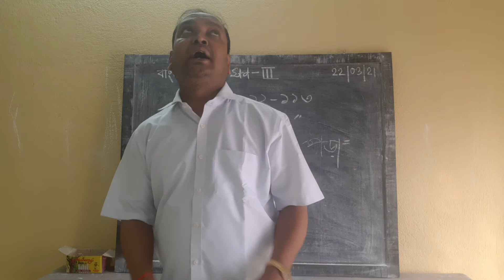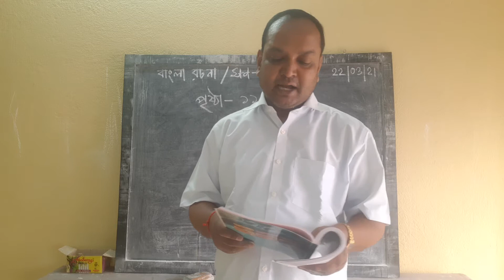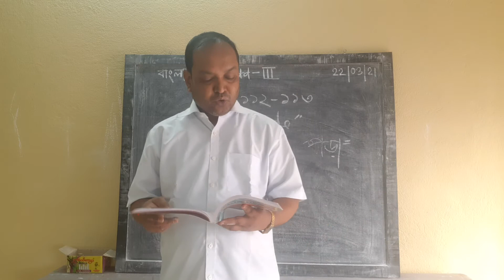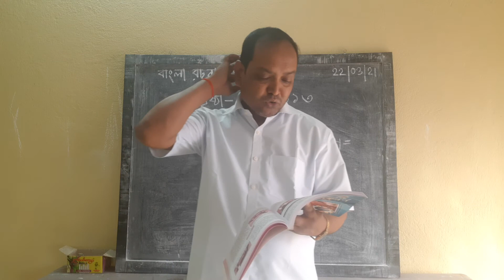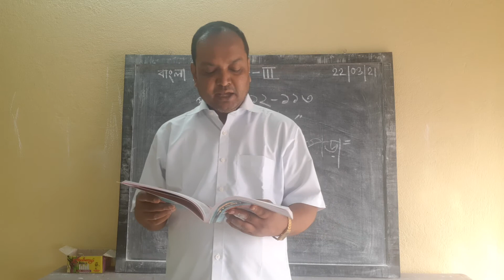E class,Beng Essay,Std-lll (27)2021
Beng Essay,Std-lll (27)2021